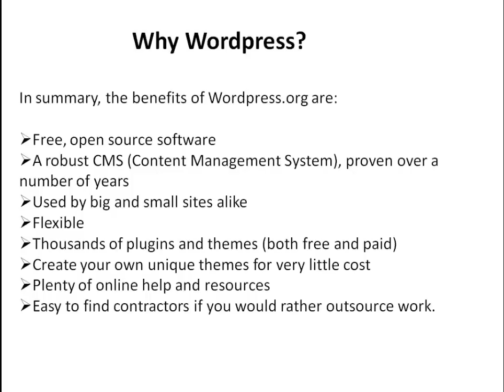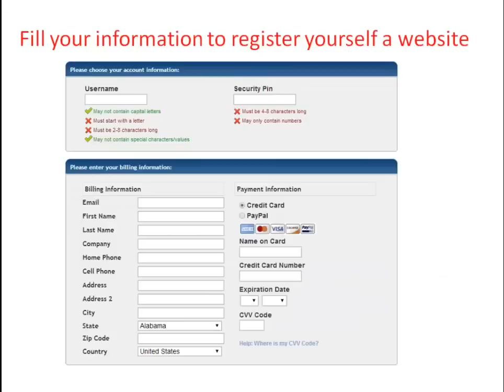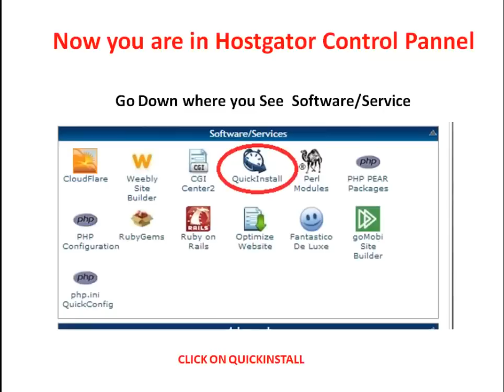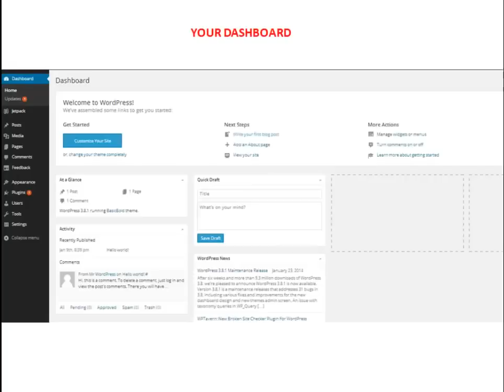Build A Website in Few Minutes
Method: The most Easiest way to create a Website in few minutes.